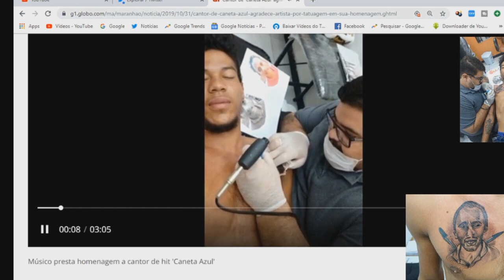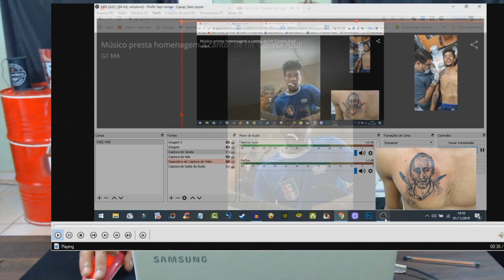Homem faz tatuagem em homenagem a música Caneta Azul de Manoel Gomes